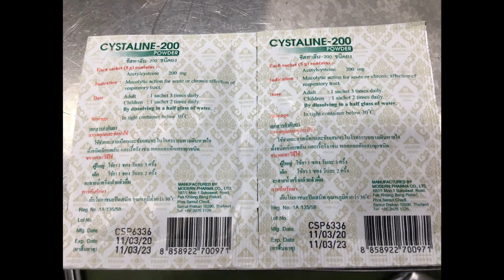Pharmaceutical applications of thermal inkjet printing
| Pharmaceutical applications of thermal inkjet printing | 3 Lines Printing.

HSAJET® offers superior print quality with the clean, no-mess operation and solid-state electronics requiring no controller maintenance.

With the all-in-one HSAJET® Print & Verification solutions, it is easy for pharmaceutical manufacturers and contracts packers to comply with the Falsified Medicines Directive (FMD) and other international regulatory demands.

Line: @ptasia